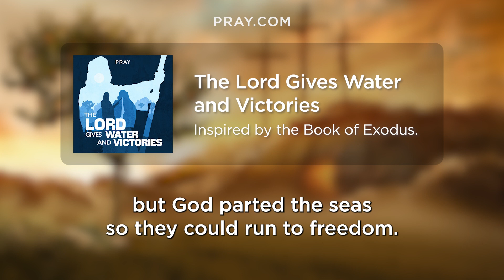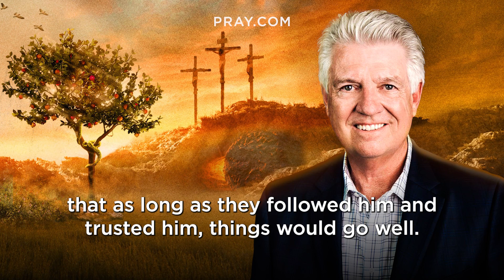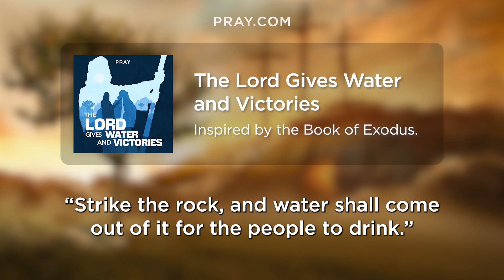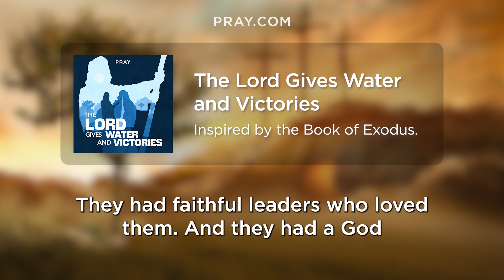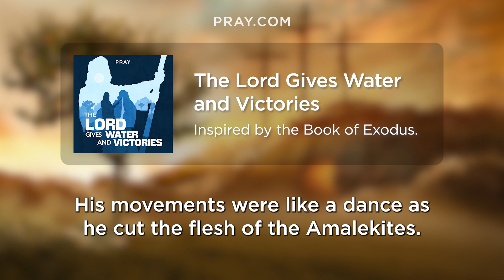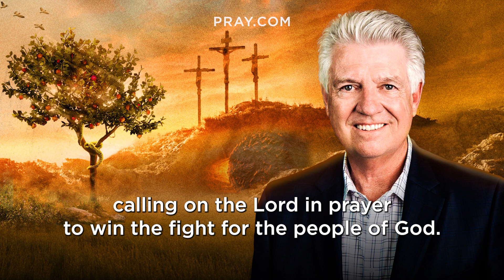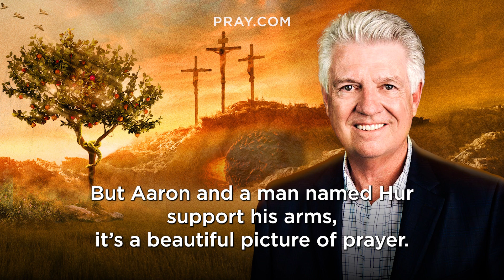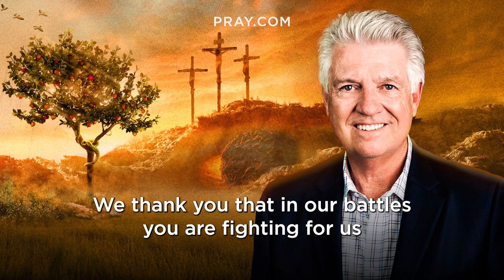39. The Lord Gives Water and Victories - The Book of Exodus | Bible in a Year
In this Bible Story, God continues provision as he quenches Israel’s thirst for water. Then He gives them victory over their first battle against the Amalekites. This story is inspired by Exodus 17-18. and learn the Bible in a Year.

Hungry, Thirsty, and fast to forget what God has done for them, the people grumbled about not having any water. Yet even in their complaints, God is full of mercy and He provided life-giving water for the people out of a solid rock. But then, in their celebration of God’s provision, an army of Amalekites comes to ransack their camp, and God teaches His people how to fight for the Lord.

0:00 - Bible in a Year
0:05 - Introducing The Lord Gives Water and Victories
0:48 - Pastor Jack Graham Introduction
1:51 - The The Lord Gives Water and Victories Bible Story
7:20 - Pastor Jack Graham Bible Story Summary

Executive Producers: Steve Gatena & Max Bard
Producer: Ben Gammon
Hosted by: Pastor Jack Graham
Bible Story narration by: Todd Haberkorn